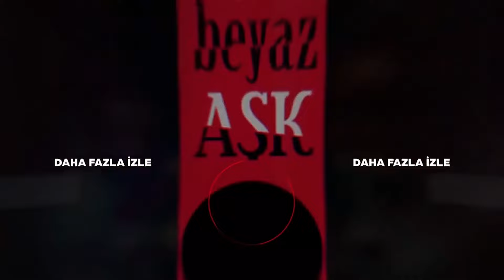"Güzelim Seni Fena Üzerim!" - Siyah Beyaz Aşk Özel Klip